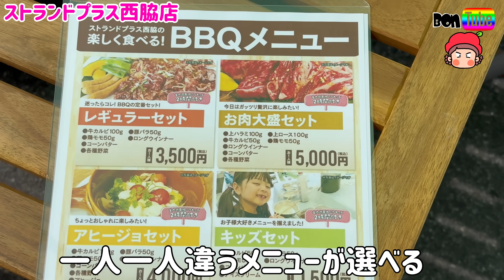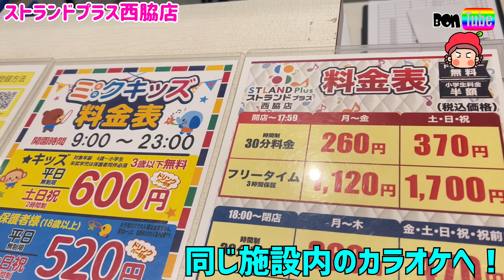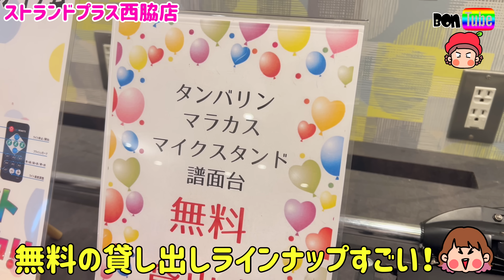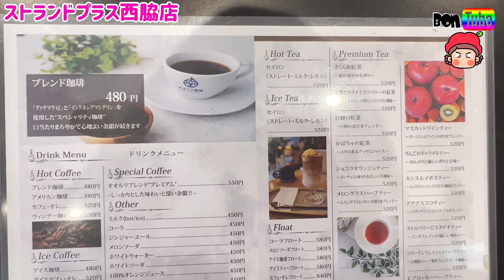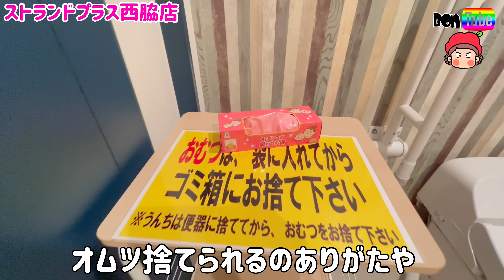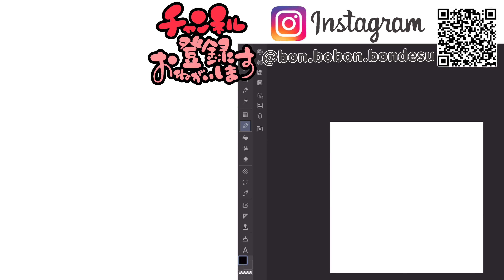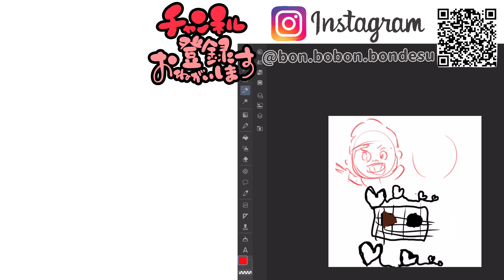視聴者様へプレゼントあります🎁子育てする大人に嬉しい施設⭐️一日中楽しめる屋内遊園地へ行ってきた‼️【ママさん似顔絵師Bon vol.237】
いつも動画を見てくださる視聴者の方へプレゼント🎁
こう言った形で、感謝の気持ちを還元できて嬉しいです！！

こちらの施設は、カラオケ、カフェ、室内遊園地、そしてバーベキューが楽しめます^ ^

室内遊園地やキッズルームは、今や珍しくないですが、大人は子供から目を離さないで、、、と、言うのがルールのところばかり。

なんとこちらは、1人で遊べるくらいの子供は、大人が絶対横に付いていなくても良いとされているんです！

何故なら、タブレットを貸し出してくれて、子供の様子は見守りカメラで確認できるからです^ ^

もちろん、ほったらかしはいけませんが、大人はだいぶ心に余裕がうまれますよね^ ^

私はとっても救われた気持ちになりました^ ^

是非、チェックしてみてください^ ^

『プレゼント応募🎁について』

下のリンクをタップしていただき、

（よかったら「ぼんちゅーぶのぼん」も登録よろしくね😆）

していただくだけです^ ^

当選者のみ、ストランドプラス様よりDMが届きます。

🔷🔷🔷今回取材の店🔷🔷🔷
ストランドプラス西脇店
【オオルリBBQ予約はこちら(食べログ)】

【オオルリBBQの予約はこちら(ぐるなび)】

【店舗情報】
ストランドプラス西脇店オオルリBBQ
兵庫県西脇市高田井町140

↑↑↑↑↑『ぼんちゅーぶのぼん』チャンネルURL↑↑↑↑↑

あと、以前よりお手紙を送りたいとお声をいただいておりましたので、お手紙を受け取れる場所をつくりました！

〒530-0001
大阪府大阪市北区梅田1丁目2番2号大阪駅前第2ビル12-12

XYK株式会社(ぼんちゅーぶ宛)
↑トトの会社です笑
です^ ^

これからもいろいろ面白い企画を考えていきますので、ぜひ力を貸してください！！！

心機一転がんばります！！！(((o(ﾟ▽ﾟ)o)))♡！！！